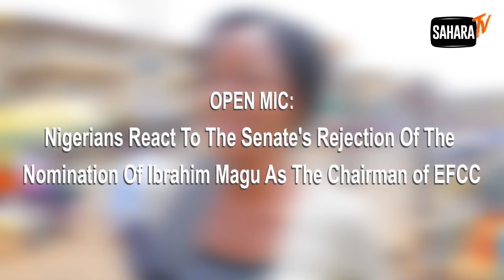OPEN MIC: Nigerians React To Senate's Rejection Of Ibrahim Magu As The Chairman of EFCC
OPEN MIC: Nigerians React To The Senate's Rejection Of The Nomination Of Ibrahim Magu As The Chairman of EFCC